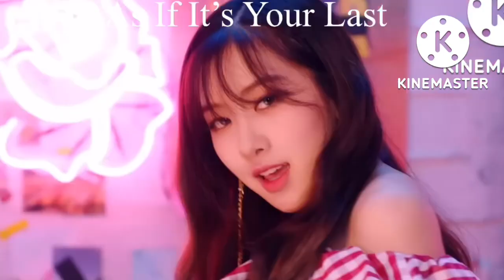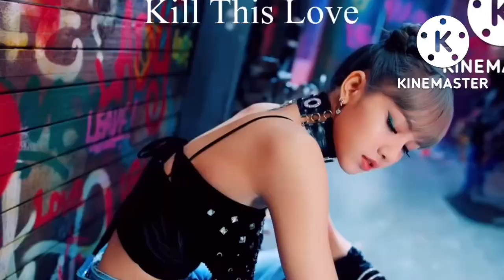Rosé is a vocal goddess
Clips from Boombayah M/V, Whistle M/V, Stay M/V, Playing With Fire M/V, As If It’s Your Last M/V, DDU-DU DDU-DU M/V, Kill This Love M/V, How You Like That M/V, Ice Cream M/V, Love Sick Girls M/V, Ready For Love M/V, and Pink Venom M/V.